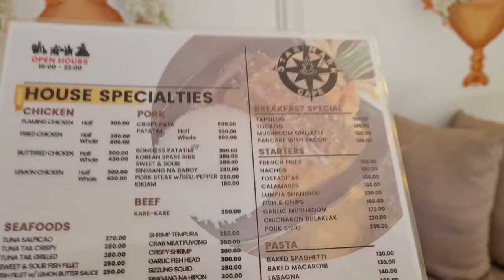Catching up with FRIENDS at STARMARK ROYALE Cafe NAGA CITY